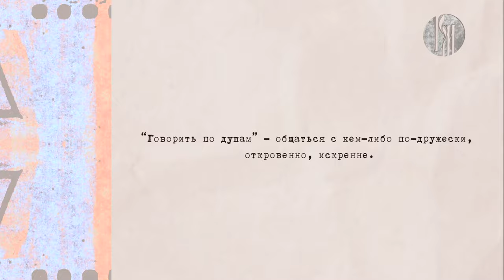Любимый русский. Говорить по душам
Что даёт людям разговор по душам? Может ли беседа обернуться психотерапией? При чём здесь студент из Сьерра-Леоне? Узнаем из очередного выпуска программы «Любимый русский».